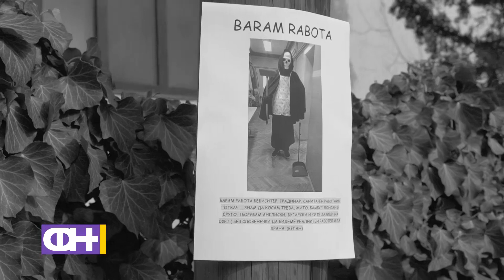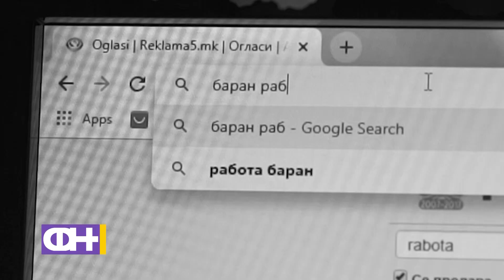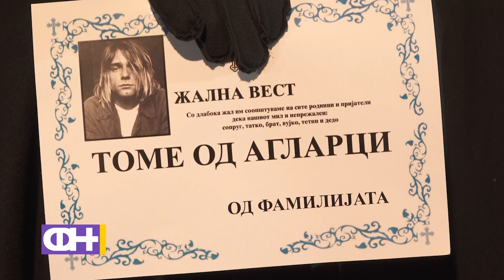Тажна сторија за невработената смрт - ФН С04 Eп.23